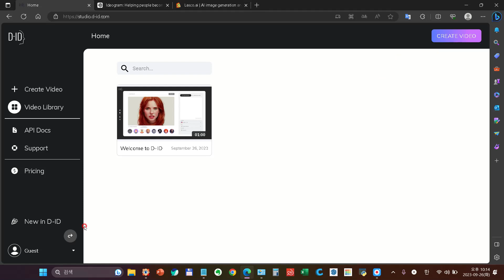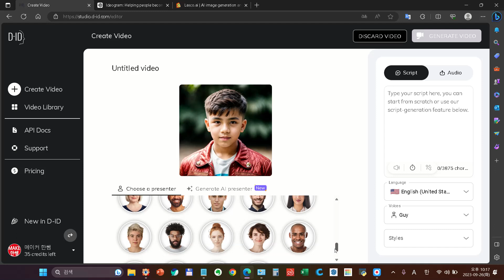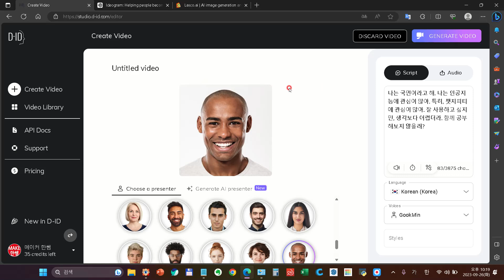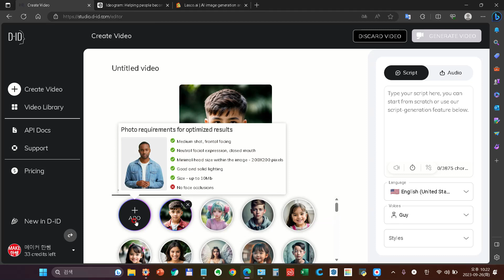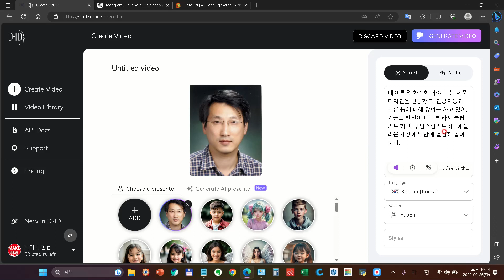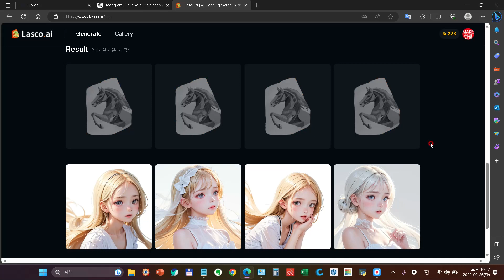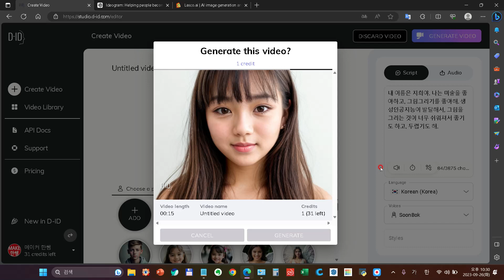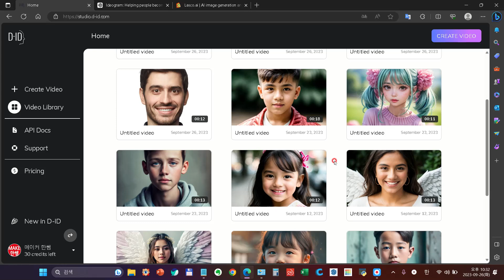스튜디오D ID 사용법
스튜디오 D-ID를 사용해서 자기를 소개하는 영상을 만드는 방법을 소개하는 동영상 강좌입니다.  이 강좌에서는 서비스에서 제공하는 이미지 사용, 자신의 사진 이미지 사용, 생성 이미지 사용방법을 설명합니다.